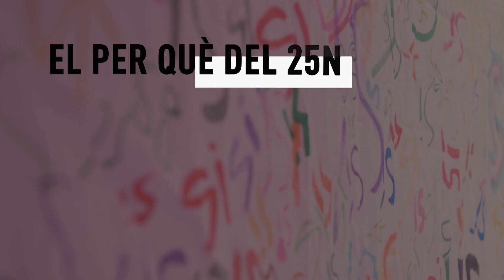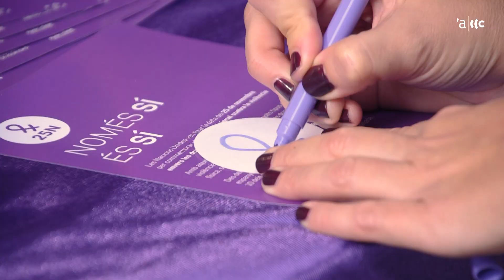El per què del 25N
S'instal·len estands informatius al carrer de Sala Boadella per commemorar el Dia Internacional contra la violència envers les dones